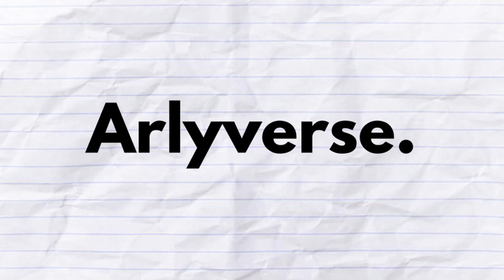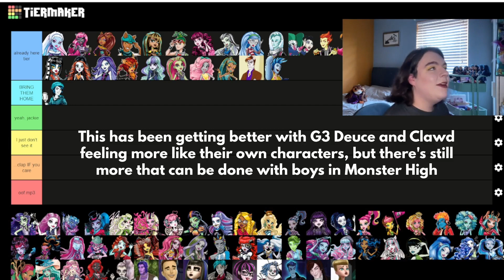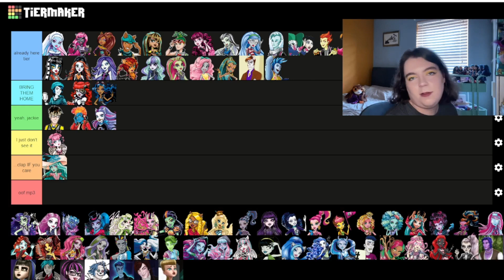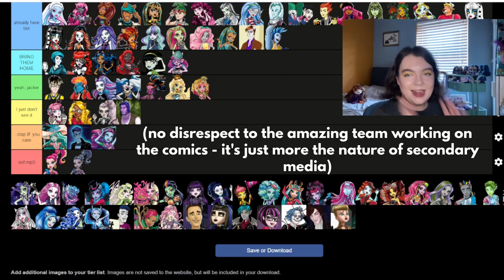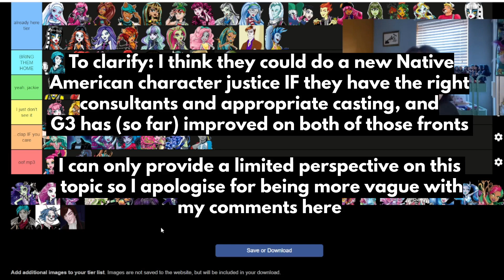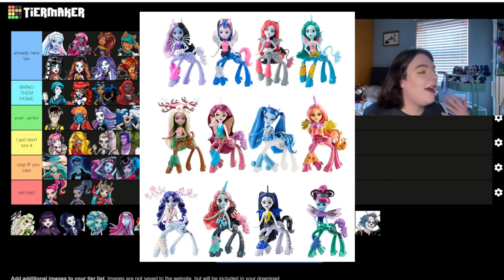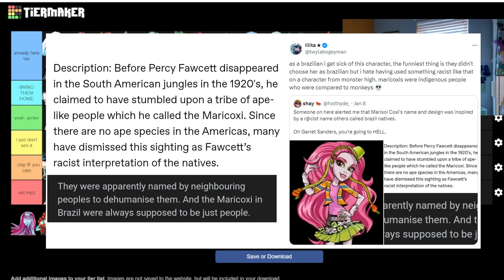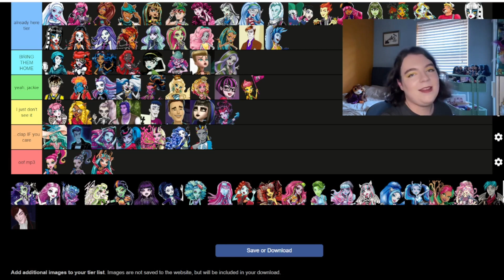who I want to see in g3 next (a monster high ranking)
I highly encourage anyone watching to learn about the current crisis in Gaza and, if you can, donate to relief funds. You can find resources including donation links, suggested documentaries and books, and information on how you can show solidarity with Palestine:

I realise I haven't really talked much about Monster High G3 on this channel, so now seems like a great time to change that. There are a ton of characters from G1 (and a couple from G2) who haven't shown up so far, so there's always that question of who, if, or when they'll arrive in G3. This video is all about that - talking about who I want to see back, who I'm meh on, and who should probably stay in G1 for cultural reasons. And it's in the form of a tier list, because of course it is

Let me know any of the following:
1) Who you want to see back for G3 and how you'd do it (extra points if you can change my mind on a character I don't care for)
2) What you think of the character changes in G3 so far
3) ...If the audio sounds okay (I have a new mic and great audio clearly isn't my strong suit)